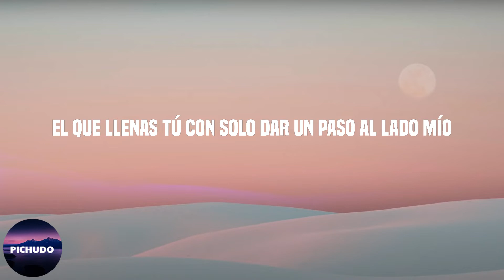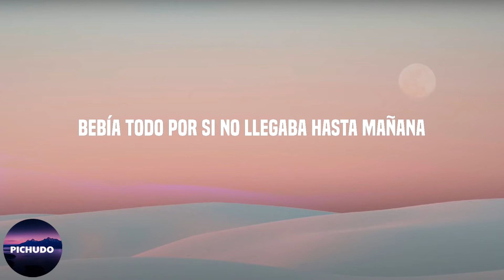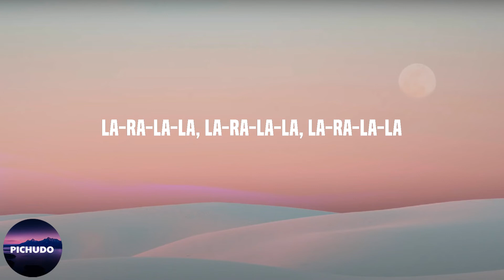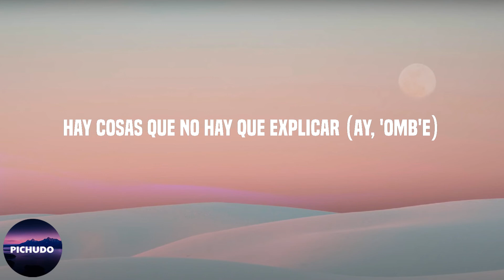Sebastian Yatra - Dharma (Lyrics)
Lyrics:

Yo, que soy cabrón (ey)
¿Qué hice pa' merecerte? (¿Qué hice yo, qué hice yo?)
Unos me llaman ladrón
Y otros dicen: "Qué suerte" (pero yo)
Creo que tuve que haber hecho algo
Bien en otra vida (en otra vida)
Para que aparezcas
En esta cuando la daba por perdida
Tú, que fuiste el peor
¿Qué haces pa' merecerme?
Unos te llaman ladrón
Sé que tienes que haber hecho algo
Bien en otra vida
Para que aparezcas
En esta cuando la dabas por perdida (por perdida)
Muchas llenaron mi cama, pero ninguna el vacío
El que llenas tú con solo dar un paso al lado mío
Me enseñaste a confiar en mí, que ni en mí confío
Viste a través del escudo de este corazón tan frío
Que cada fin de semana salía con sus panas
Bebía todo por si no llegaba hasta mañana
Tenía poco que perder, pero menos ganaba
Y ahí apareciste tú por magia y de la nada
Para bailar
Para reírnos, para hacerlo y pa' llorar
Para soñar con nuestra casa frente al mar
Y si acabamos bajo un puente me da igual
Es una suite presidencial contigo
Para bailar
Para tomarnos diez cervezas en un bar
Y que parezca un restaurante de Milán
¿Quién me lo puede explicar?
Yo, que soy cabrón
¿Qué hice pa' merecerte?
Y otros dicen: "Qué suerte"
Pero yo sé que tuve que haber hecho algo
Bien en otra vida (seguro sí)
Para que aparezcas
En esta cuando la daba por perdida (¿cómo?, olé)
¿Qué hice pa' merecerte? (Quédate)
Que me llamen ladrón
Que me digan: "Qué suerte"
Pero yo sé que tienes que haber hecho algo
Para que aparezcas
En esta cuando la dabas por perdida
La-ra-la-la
La-ra-la-la, la-ra-la-la, la-ra-la-la
La-la-la-la-la-la-la-la-la-la-la
La-ra-rai, ra-rai, ra-rai-ra, la-ra-ra
Para bailar ('omb'e, vamos)
Para bailar
Para reírnos, para hacerlo y pa' llorar (vamos)
Para tomarnos diez cervezas en un bar (vamos, olé)
Y que parezca un restaurante de Milán (viento, Yatra)
Hay cosas que no hay que explicar (ay, 'omb'e)
Muy bien (estamos)